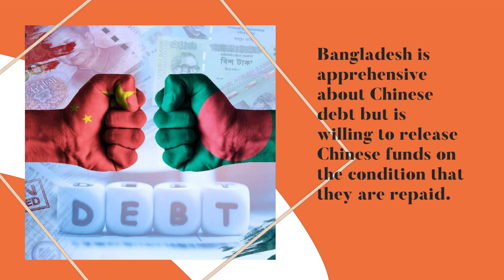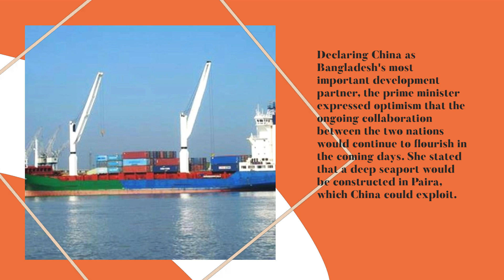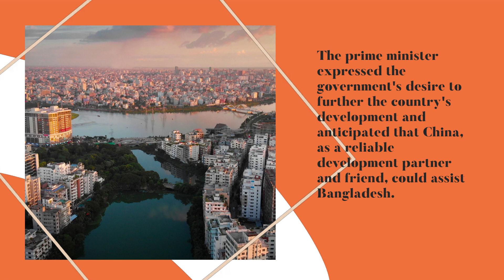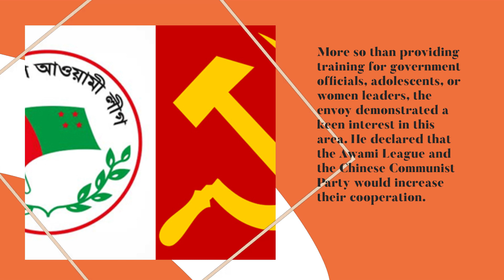Prime minister of Bangladesh seeks Chinese cooperation for the development of the southern region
The prime minister of Bangladesh seeks Chinese cooperation for the development of the southern region.

Bangladesh is apprehensive of Chinese debt, but is willing to release Chinese funds on the condition that they are repaid.
Prime Minister Sheikh Hasina requested Chinese assistance for the development of the southern region of Bangladesh on Wednesday, during a visit to her official residence Ganabhaban by Chinese ambassador Yao WEN.

Sheikh Hasina informed the Chinese envoy that, in accordance with Islam, the southern region of the nation had been neglected for as long as, with the exception of the Awami League, no government had taken effective measures to develop it.

With regard to collaboration, the Chinese ambassador requested that the prime minister put forth concrete suggestions regarding the advancement of the southern region of Bangladesh.

Additionally, Yao WEN extended to Sheikh Hasina an invitation to visit China in July, the same invitation that had been extended to the prime minister.

Declaring China to be Bangladesh's most important development partner, the prime minister expressed optimism that the ongoing collaboration between the two nations would continue to flourish in the coming days. She stated that a deep seaport would be constructed in Paira, which China could exploit.

Sheikh Hasina stated that the southern region of Bangladesh was the country's most susceptible location. She stated that this region contained a number of significant rivers and that the impact of climate change was considerably more extensive. She further stated, "We are currently prioritizing the development of this area."

Regarding the previous election, she remarked that it was difficult in numerous ways. She stated, "We overcame that by conducting a peaceful election, forming a sustainable government, and the country is now in a stable state of affairs."

The prime minister expressed the government's desire to further the country's development and anticipated that China, as a reliable development partner and friend, could assist Bangladesh.
The envoy stated that China would assist Bangladesh, led by prime minister Sheikh Hasina, in completing the outstanding projects of Bangladesh's founding president Sheikh Mujibur Rahman.

In addition, the envoy requested that the prime minister utilize the inaugural flight of Bangladesh Biman's Dhaka-Beijing route during her forthcoming inauguration visit to the route. China wished to assist Bangladesh and invest in the agriculture, renewable energy, ICT, and manufacturing sectors, he added.
The Chinese envoy conveyed his nation's eagerness to organize a metro rail partnership in Bangladesh. He stated that China was considering increasing its imports of leather goods, mangoes, and jute products.

More so than providing training for government officials, adolescents, or women leaders, the envoy demonstrated a keen interest in this area. He declared that the Awami League and the Chinese Communist Party would increase their cooperation.
The Chinese envoy lauded Sheikh Hasina's leadership, remarking, "Sheikh Hasina is the leader of the world as well as Bangladesh."